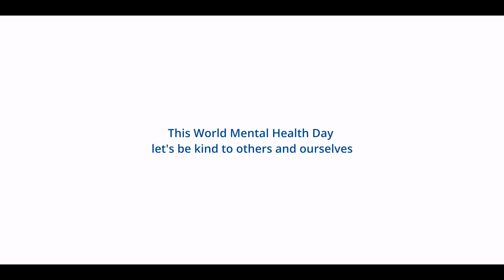Hindustan Zinc World Mental Health Day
Any problem is solved only after the first step which is from accepting it and addressing it.
HZL makes sure to address the issue and ensures the good mental health of its employees.